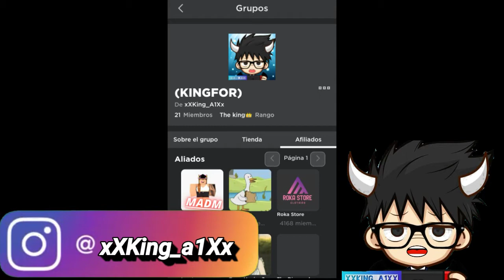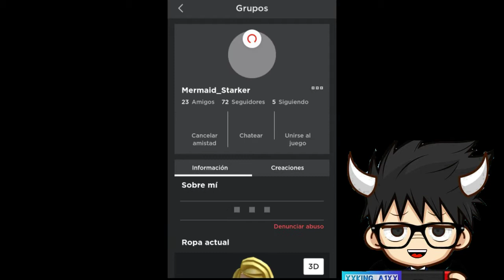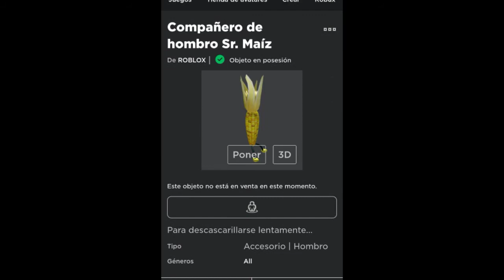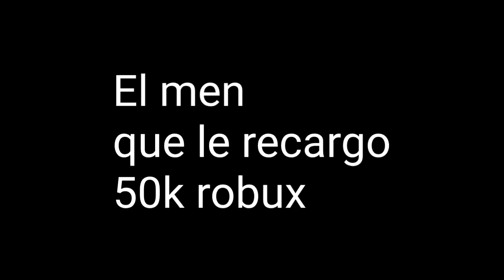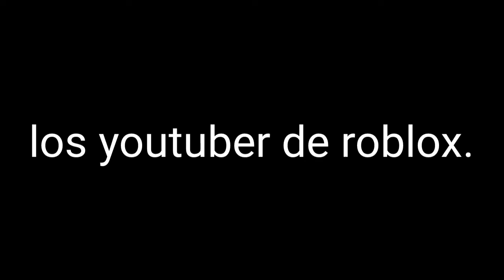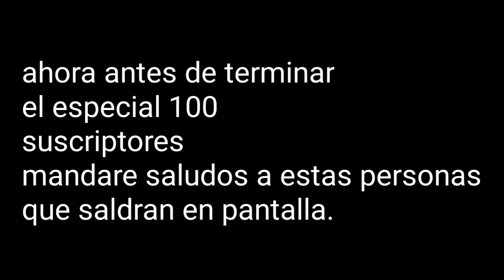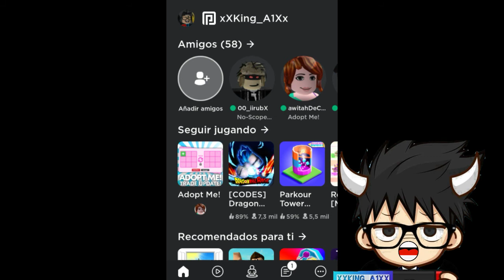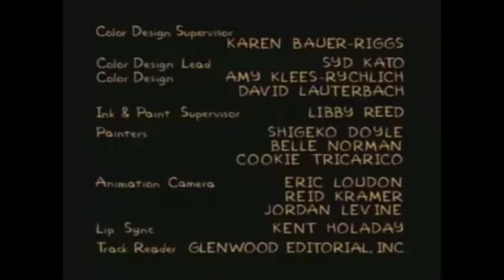👑 Especial 100 suscriptores ♥️🎉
Hola mis kings y mis queens hoy les traigo un vídeo, especial 100 suscriptores. espero qué  les guste esté vídeo no olvides suscribirte y actives la campanita y darle manita arriba para seguir apoyando el canal día tras día adiós los quiero mucho :'D.

Somos una familia king 👑